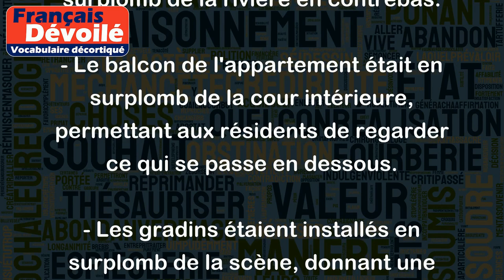En surplomb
"En surplomb" signifie être situé au-dessus ou en hauteur par rapport à quelque chose d'autre. Cette expression est principalement utilisée pour décrire une position d'observation ou une configuration physique.
Exemples :
- La maison était construite en surplomb de la falaise, offrant une vue imprenable sur l'océan.
- Le pont suspendu se trouvait en surplomb de la rivière en contrebas.
- Le balcon de l'appartement était en surplomb de la cour intérieure, permettant aux résidents de regarder ce qui se passe en dessous.
- Les gradins étaient installés en surplomb de la scène, donnant une excellente visibilité à tous les spectateurs.